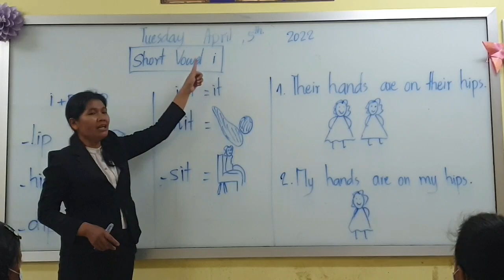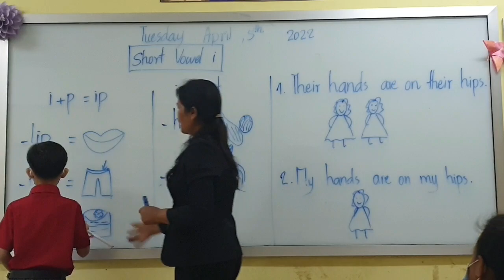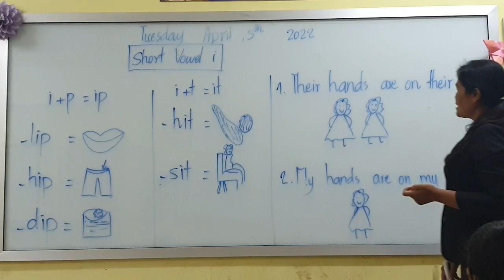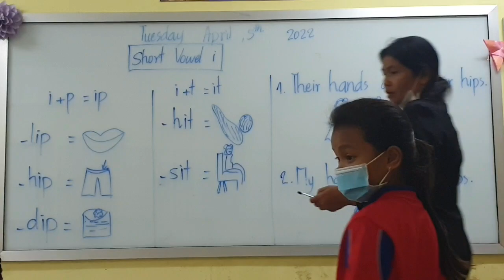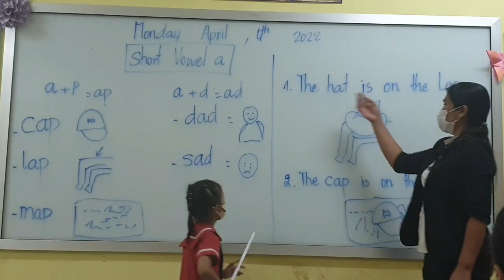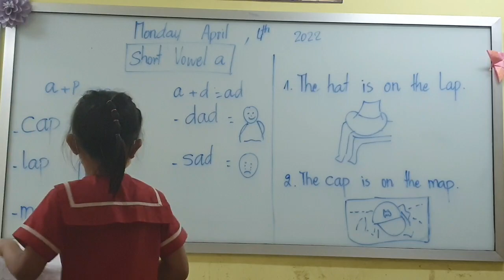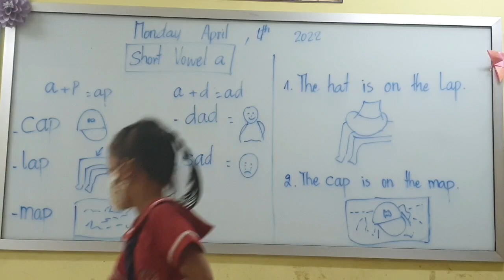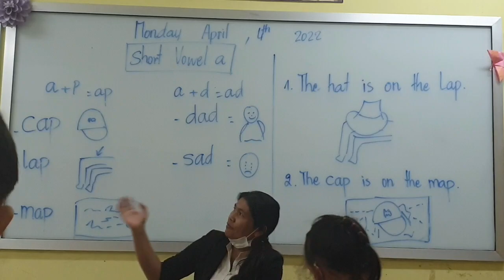Let Learn And Real Practice English Lesson Short Vowel i in Class About 1 Hour, English by Lika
Hi I am Lika is An English Teacher. I Would Like to Share About New Style of Learning English Lesson in My Channel Here.

Thanks🙏🏼
All The Best
Lika